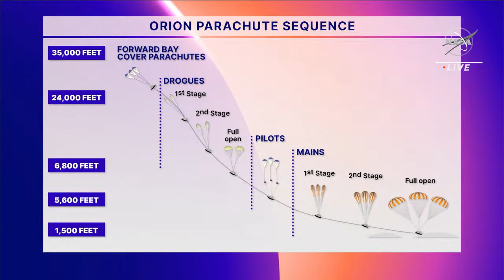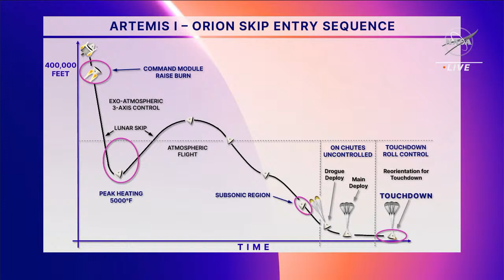NASA Preview of Artemis I Splashdown (Dec. 8, 2022)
On Dec. 8, NASA experts preview the upcoming entry, descent, and splashdown of the Orion spacecraft, which will conclude the Artemis I mission. After 25.5 days in space, Orion is expected to splash down in the Pacific Ocean off the coast of San Diego at 12:40 p.m. EST (17:40 UTC) on Sunday, Dec. 11. The exploration ground systems recovery team from NASA’s Kennedy Space Center in Florida, working with the U.S. Navy, will recover the spacecraft. Live coverage for this event begins at 11 a.m. EST (16:00 UTC).

Orion launched aboard the Space Launch System (SLS) rocket at 1:47 am EST (6:47 UTC) on Nov. 16 from historic Launch Complex 39B at NASA’s Kennedy Space Center.

The Artemis I mission is the first integrated test of NASA’s deep space exploration systems: the Orion spacecraft, the SLS rocket, and Kennedy Space Center's Exploration Ground Systems.

Credit: NASA